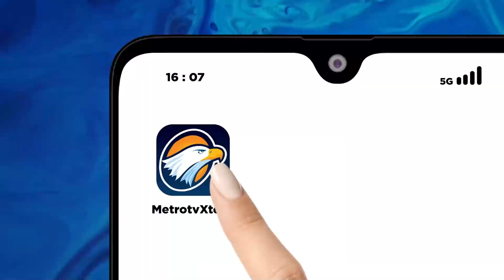Mahfud MD Ziarah ke Makam Bung Hatta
MetroTV, Cawapres nomor urut 03, Mahfud MD melakukan ziarah ke makam wakil presiden RI pertama, Mohammad Hatta.